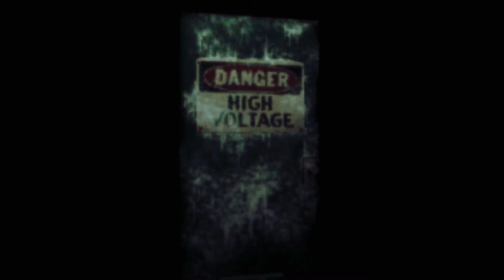RESIDENT EVIL CODE Veronica X parte 35